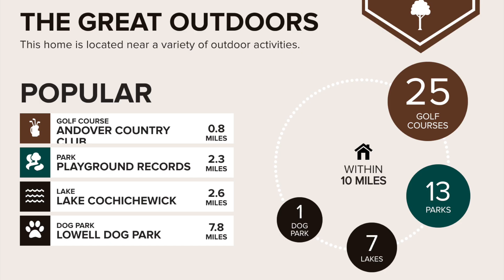31 Magnolia Ave. Andover, MA 01810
Welcome to your dream home in the heart of historic Shawsheen! This stunning 3-bedroom, 2-bathroom cape spans 1,784 sq ft of beautifully designed living space. This home features a spacious living area perfect for entertaining, a modern kitchen with stainless steel appliances and granite countertops, and a formal dining room with built ins. There is a nice bench in the mudroom and a finished basement for a gym, office, or extra living space. Enjoy outdoor living with a fenced yard or relax on the charming patio. Conveniently located near top-rated schools, shopping, and dining, this home is the perfect blend of comfort and convenience. Don’t miss the opportunity to make this Andover gem your own!